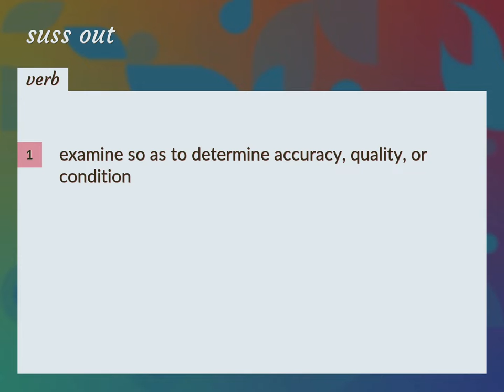Suss out | meaning of Suss out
What is SUSS OUT meaning?